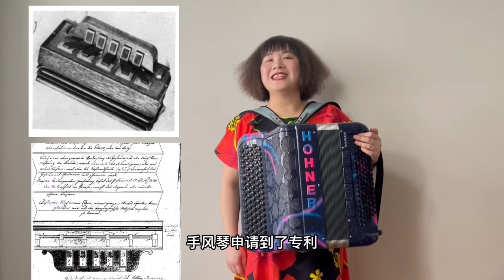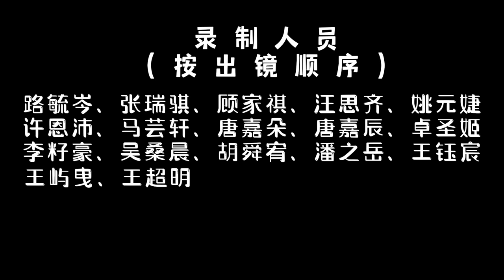Happy World Accordion Day